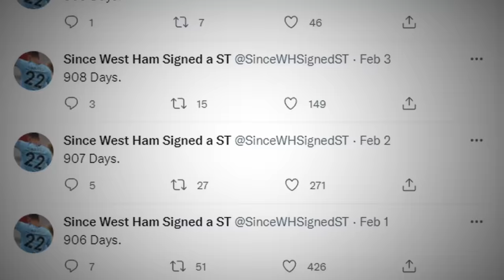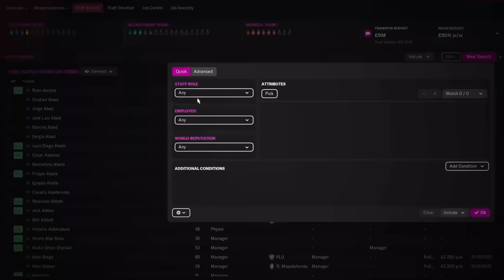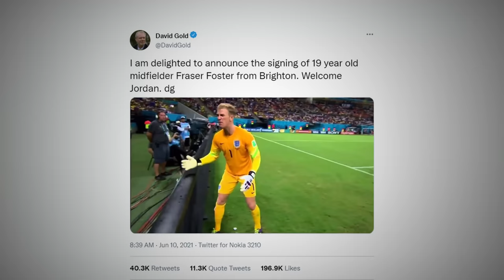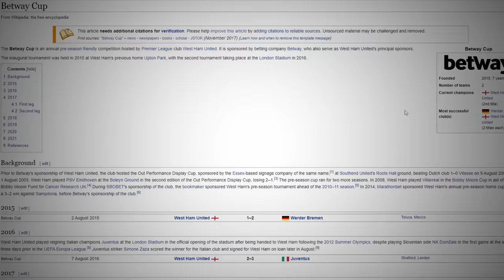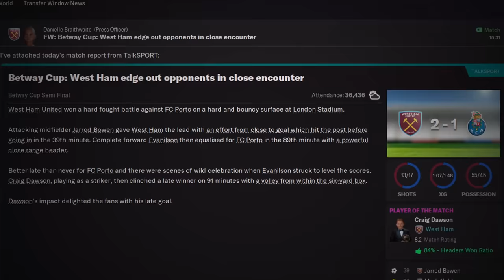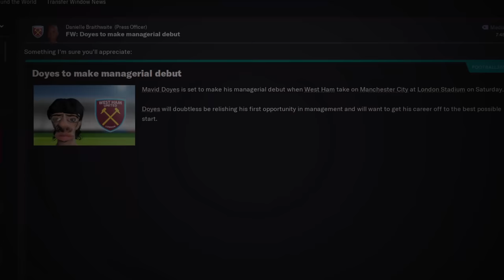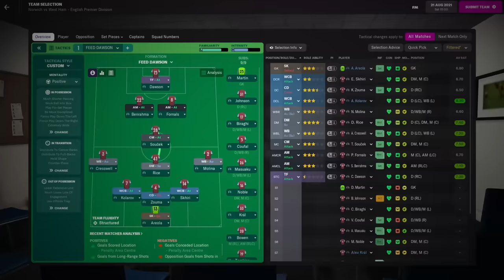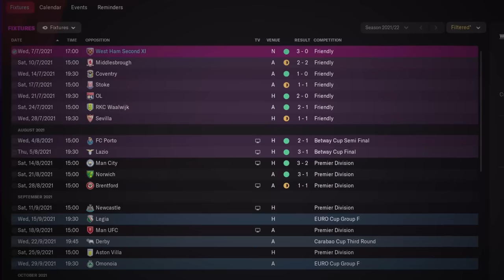PLAYING CRAIG DAWSON AT STRIKER! - FM22 #1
We all know Craig Dawson is a world class centre back, but what about a world class centre forward? It surprisingly went better than you might expect...